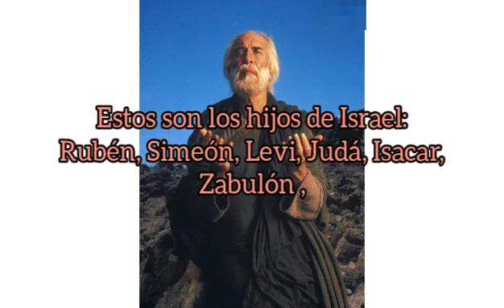2 Crónicas capítulo 2